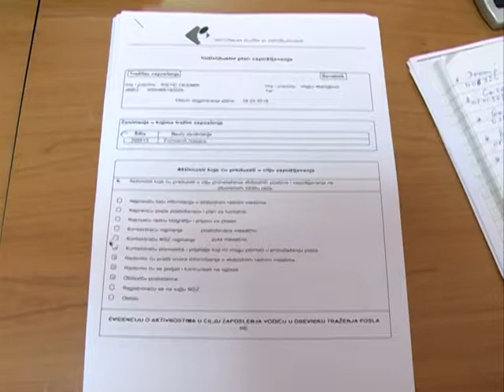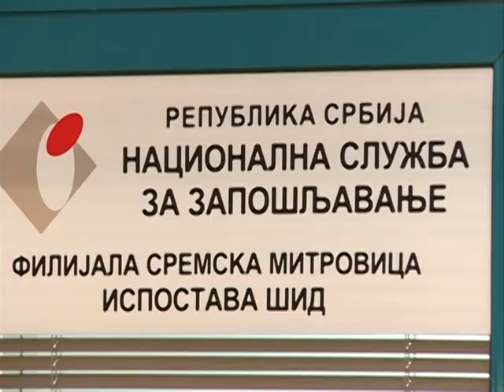NSZ Zaposljavanje u Sidu